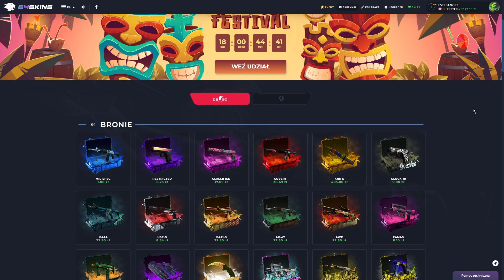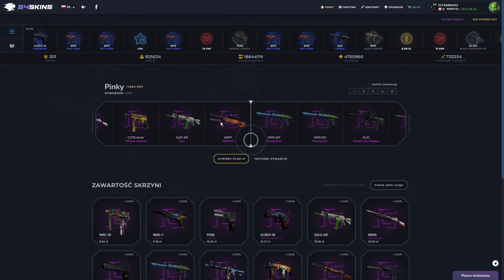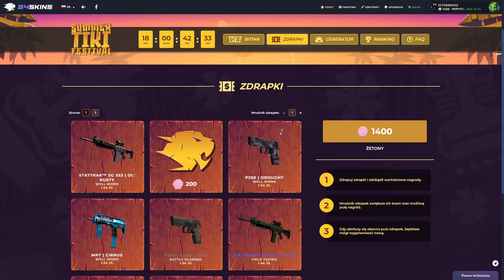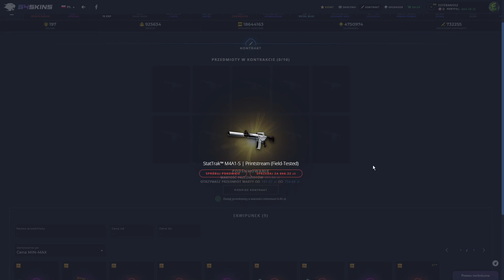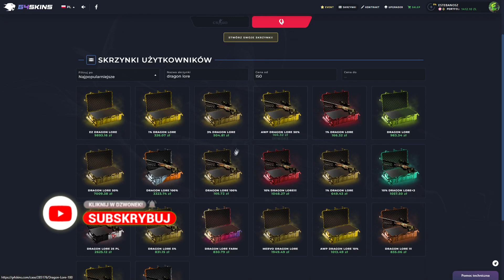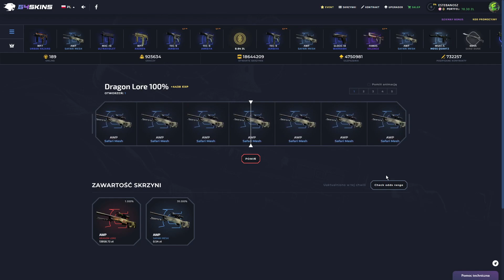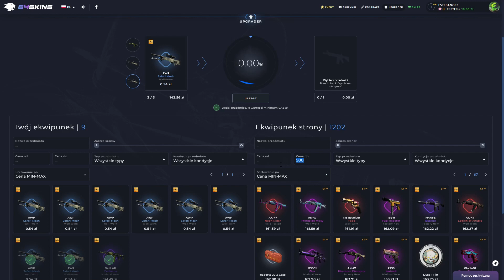PIERWSZE 35 OSÓB, KTÓRE NAPISZE DO MNIE NA PV, ZE CHCE ZŁOTY KOD GO DOSTANIE!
5% DO WPŁATY NA NOWY EVENT NA G4SKINS!